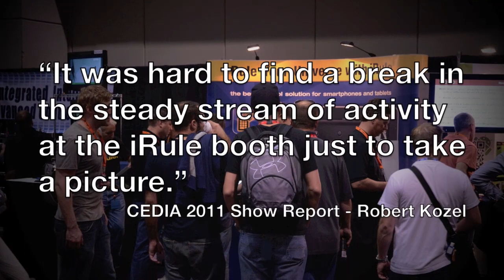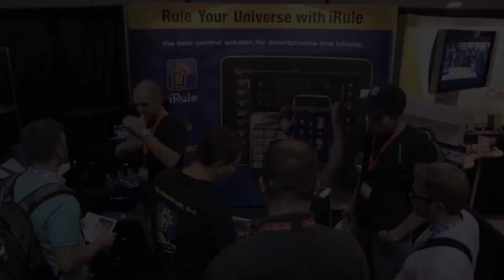iRule at CEDIA Expo 2011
A Quick slide show of iRule's booth, and a few of the sights around the show floor at CEDIA Expo 2011 in Indianapolis. Thanks to everybody who came to visit us on the show floor. For more information about iRule, please visit our